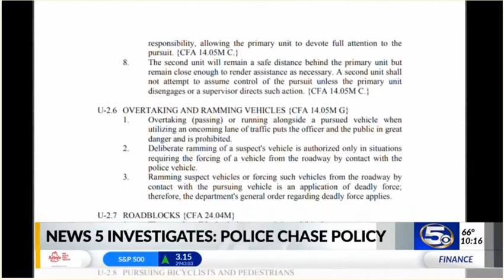New technology that could help police slow the 'high speed chase'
MOBILE, Ala. (WKRG) — In the first four months of 2019, News 5 has covered at least two dozen police chases, some ending with injuries, and some turned deadly. Statistics show many of those chases were unnecessary.

In the past few years, one company, Starchase LLC has been developing and promoting technology that could help officers avoid injuries and even death by slowing the chase.

It includes a system mounted on patrol cars that fires a small projectile with a strong adhesive that sticks to a vehicle police might be chasing. The device is a sensor that can be tracked by GPS.

“When the technology is used effectively, it slows everything down as far as the events that you normally think of with a high-speed pursuit,” says Starchase’s Trevor Fischbach. “You drop the adrenaline–you’re better able to manage the existing fleet of vehicles you have.”

The Starchase system is now being used by police departments and state troopers in 21 states.  And for good reason.

Each year more than 50 thousand people are injured in police chases, including police officers, the suspects being chased, and often, innocent bystanders.

Shavelle Campbell is one of them, the care she and her daughter was in was hit by a stolen car being chased by Mobile Police.

She was injured, “on my left side, my shoulder–my arm still gets numb,” she says.

But too often, police chases turn deadly, like the one on Interstate 10 in Baldwin County April 1st.

Father and son Joseph and Kevin Andrews were killed as deputies chased a car that ended up going the wrong way crashing into the Andrews car.

Each year on average, 355 people lose their lives in police chases. About a third of those victims are innocent bystanders, according to the Bureau of Justice statistics. Statistics also show that about 91% of those chases are in response to non-violent crimes.

“You have to look at it from a risk-management standpoint and how do you manage those risks?  And the way to manage those risks is by writing good policy and good training,” according to Tom Gleason, a retired police Captain, and an advisory board member of Pursuitsafety.org. The organization works to reduce injuries and deaths with regard to police pursuits.

Gleason says one of the keys is for police departments to have a clearly written pursuit policy. Those policies vary from department to department.

Pursuitsafety.org characterizes police pursuit policies as restrictive, discouraging or discretionary. A discretionary policy is the least restrictive and could lead to an individual officer making the decision to pursue or not to pursue without input from supervisors.

We wanted to know about the written pursuit policies police departments along the Gulf Coast have. Florida departments responded to our request for their policies, most of which appear to be restrictive policies, guarding against engaging in pursuits that don’t involve serious crimes. The Alabama departments we contacted either declined or did not respond to our request.

Many of the chases News 5 has covered since the first of the year involve the Mobile Police Department, which did not respond to a request for their written pursuit policy. But Chief Lawrence Battiste has talked about their approach to pursuits in the past.

“If we’re going to be pursuing, we’re going to be taking somebody off the street that has shown the propensity to be violent and to have a total disregard for the public safety,” said Battiste.

Mobile Police have at least looked at the Starchase system just in the past few weeks. At the moment, they have determined that the $6,000 price tag to equip each vehicle is too steep.